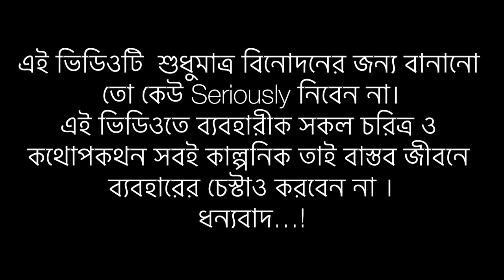শেষ রমজান | Bangla Funny Video | Brothers Squad funnny Video | Shakil | Morsalin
Assalamu-alaikum Guys !
Keep supporting Team Brothers Squad !

Follow My Page_ / mr.shakil08